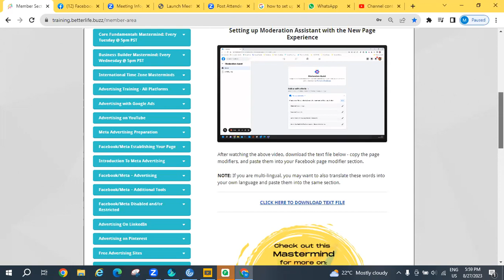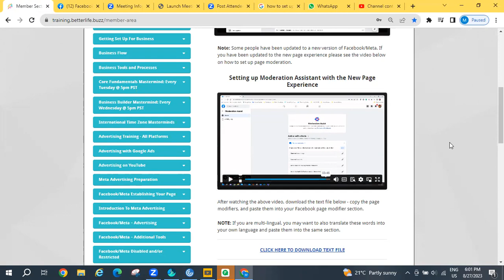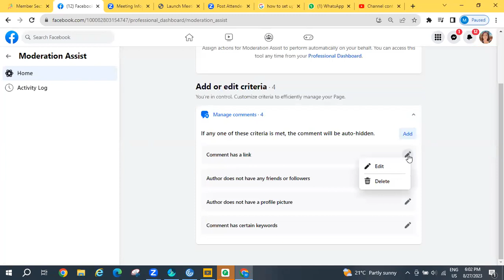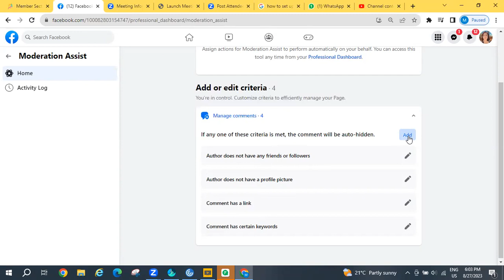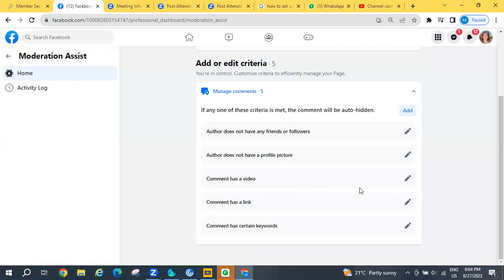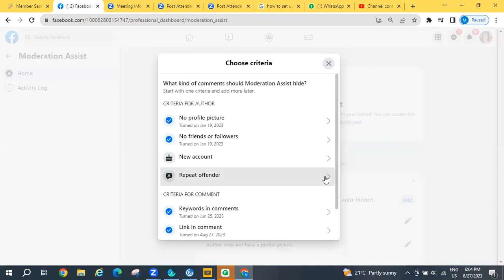Moderation Assist Facebook 2023